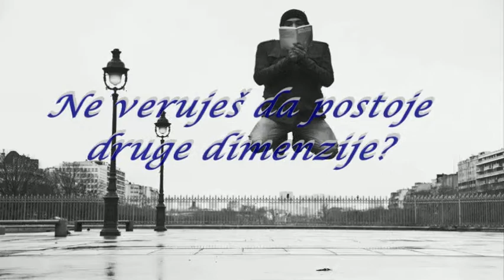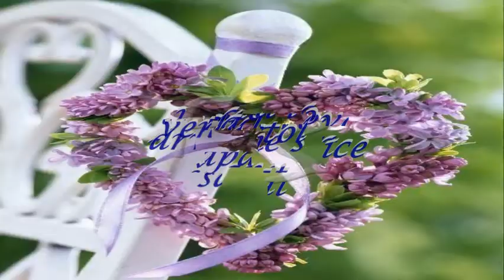Ljiljana Ranković - Druga dimenzija